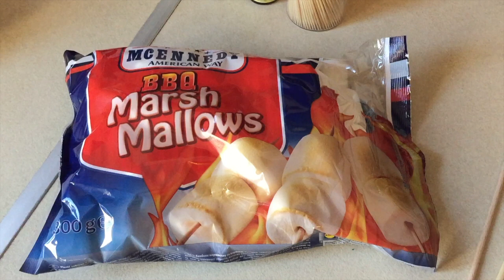Indoor CAMPING!! FIRST time!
We decided to surprise the girls with an indoor camping experience! We are trying to make the most of this time under quarantine with fun activities. We build a fort, make hot dogs, roast marshmallows, and tell scary stories!
We hope you enjoy this "camping" video!